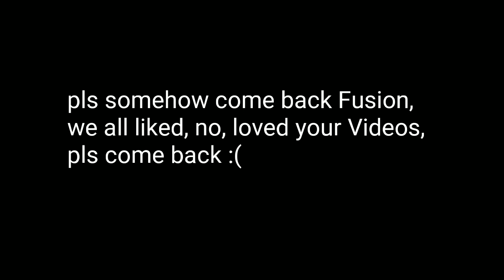Sad News to FusionZGamer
big F :C